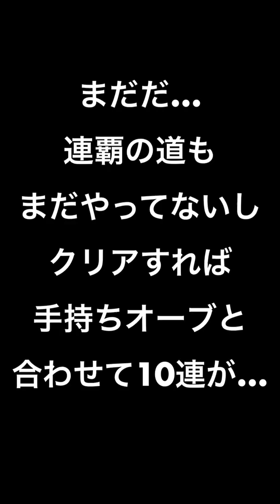【モンスト】石川五右衛門がやっぱり欲しい… 40連＋ホシ玉使って超獣神祭をリベンジしてみた！（福引きガチャも4回）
ゴエモンは禁忌の獄で接待とかありそう

音楽
甘茶の音楽工房さん
魔王魂さん